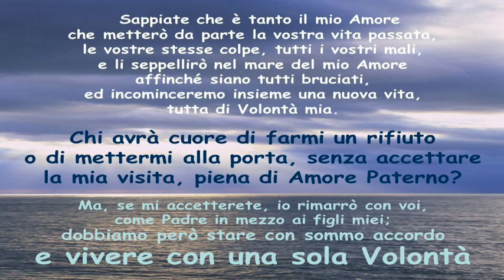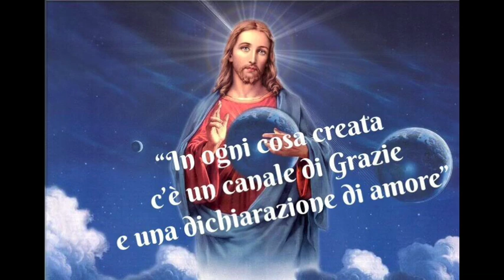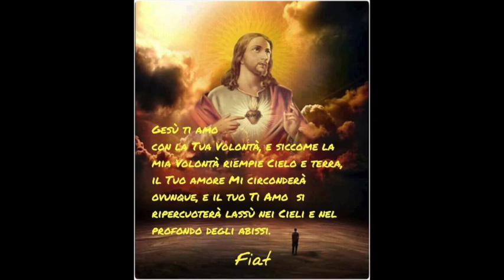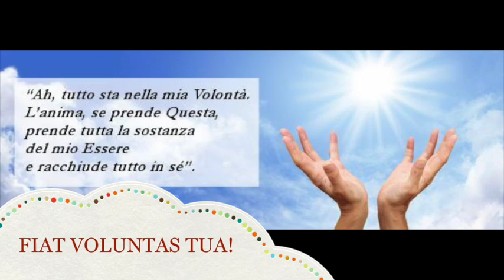Falsa e vera santità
Le molteplici forme, raffinate e nascoste, di falsa santità, che fanno lacrimare Gesù e Maria e causano immense illusioni spirituali. La vera santità è quella nella Divina Volontà, in cui non c'è nebbia, inganno, falsa devozione o illusione. Volume 12, 14 Agosto 1917. Giovedì 27 Luglio 2017